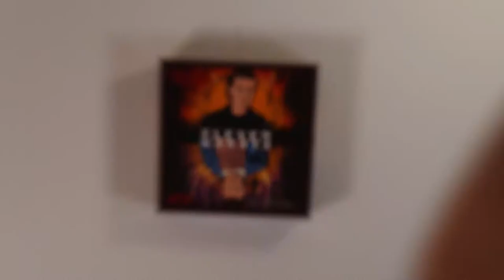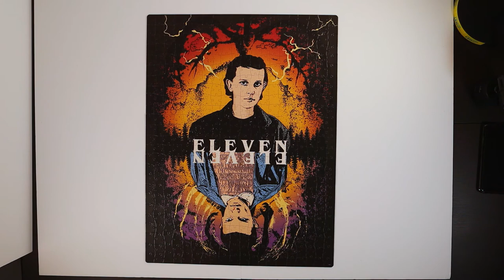Puzzle Timelapse - Eleven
From start to finish, 500 piece puzzle from Cardinal Games.
A little adventure into the upside down:
Eleven from Netflix's Stranger Things

Timelapsed for fun and a little ASMR.

Filmed on:
- Canon EOS M50 - Kit Lens
Audio: Rode VideoMicro
Lighting used: Neewer
Puzzle Brand: Cardinal Games

Song: Apparent Solution
Artist: Brendon Moeller